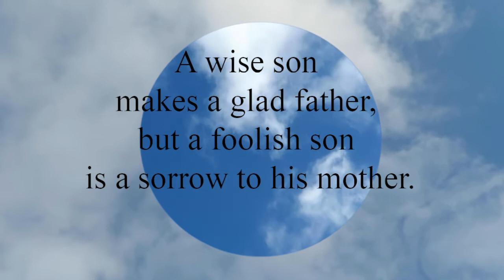Proverbs 10:1 A wise son makes a glad father, but a foolish son is a sorrow to his mother.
A wise son makes a glad father, but a foolish son is a sorrow to his mother.
 - Proverbs 10:1